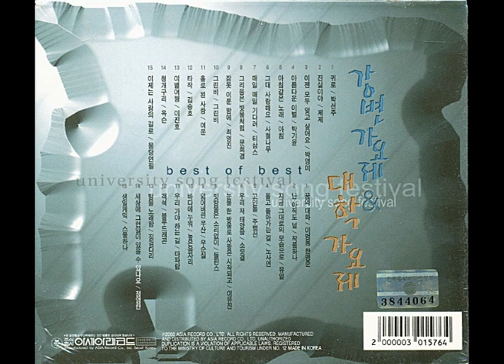우순실 - 잃어버린 우산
안개비가 하얗게 내리던 밤
그대 사는 작은 성으로 나를 이끌던 날부터
그대 내겐 단 하나 우산이 되었지만
지금 비 속으로 걸어가는 나는 우산이 없어요
이젠 지난 버린 이야기들이 내겐 꿈결 같지만
햐얀 종이 위에 그릴 수 있는 작은 사랑이어라

잊혀져간 그날에 기억들은
지금 빗 속으로 걸어가는 내겐 우산이 되리라

이젠 지나버린 이야기들이 내겐 꿈결 같지만
하얀 종이 위에 그릴 수 있는 작은 사랑이어라
지금 빗속으로 걸어가는 내겐 우산이 되리라